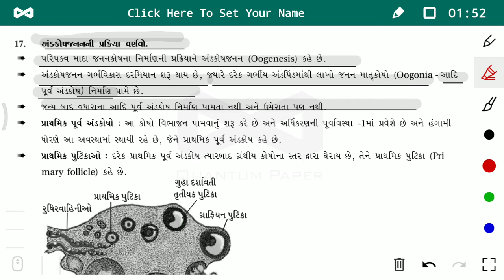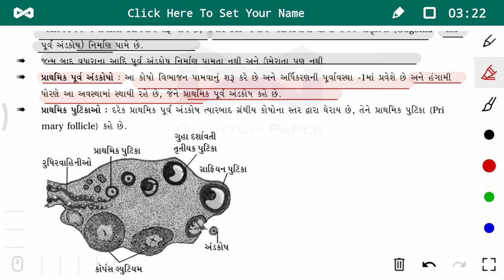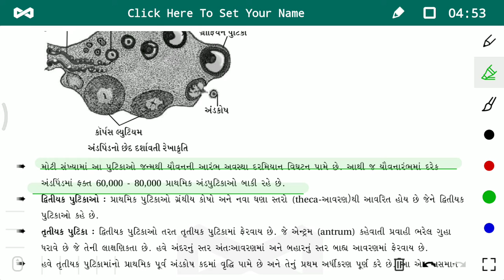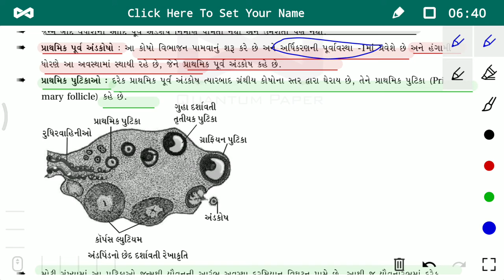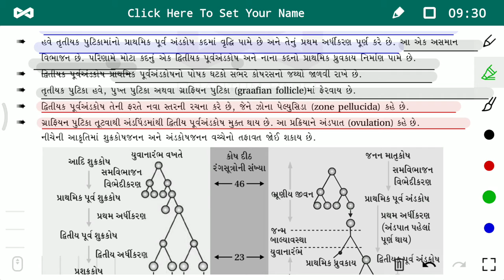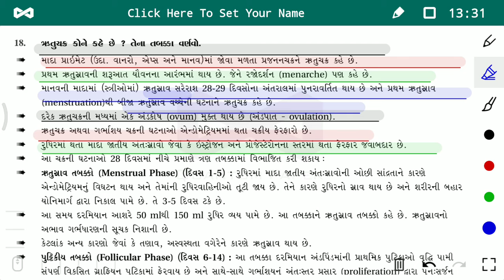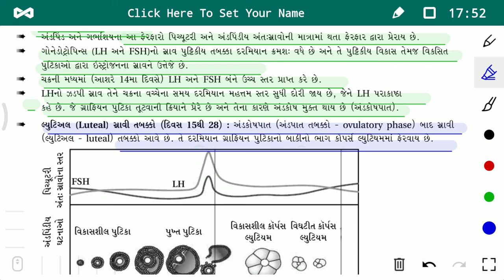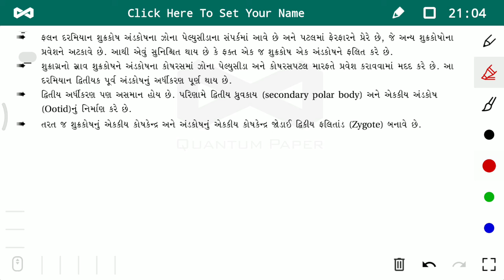Biology by Chirag Patel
Std-12
Chapter-3
Manav Prajanan
Paet-4